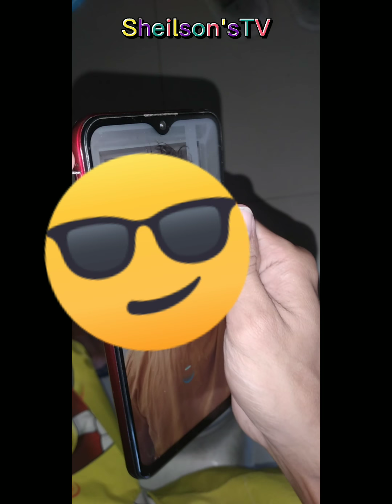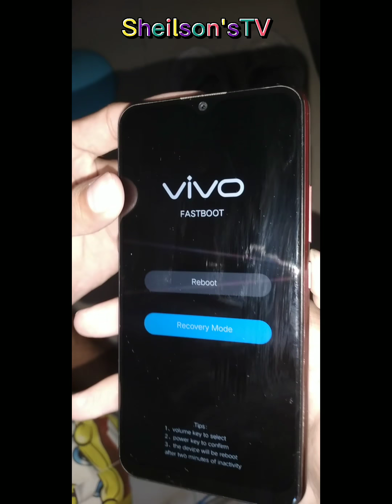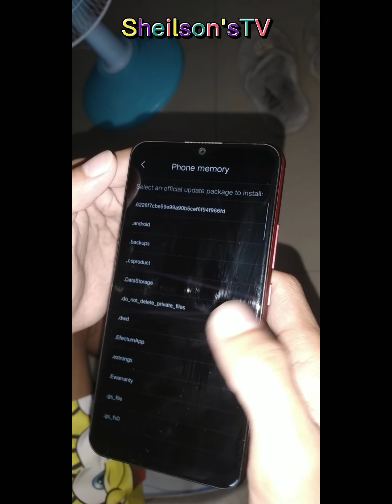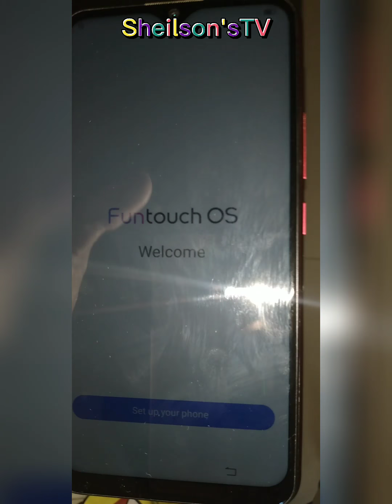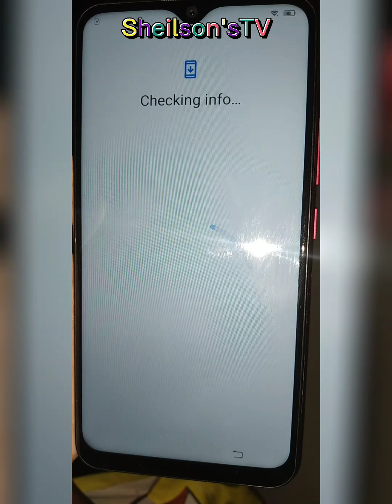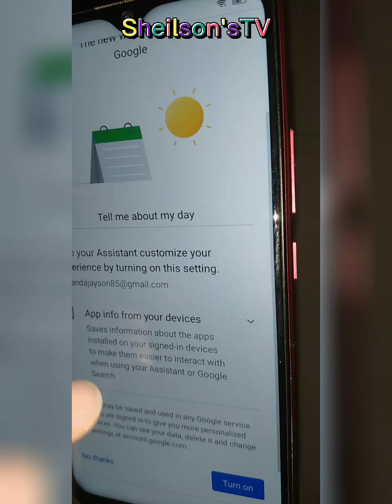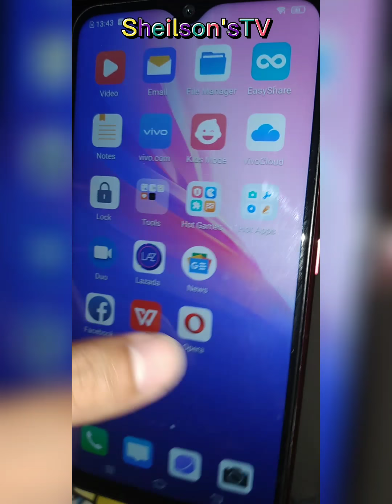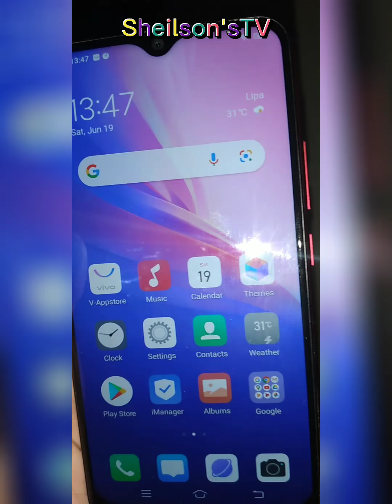How to reformat Vivo Y11 (Hard Reset) TAGALOG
Hi guys. Ito nga pala Ang ginawa ko sa cp ko dahil sobrang bagal na. Sana makatulong. Paiwan na rin ng likes and subscription. Salamat!!!